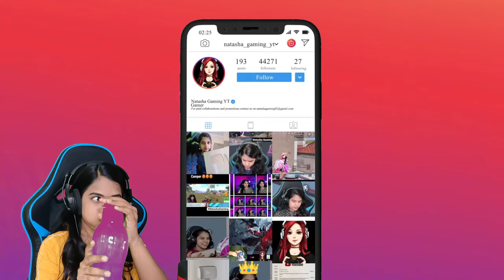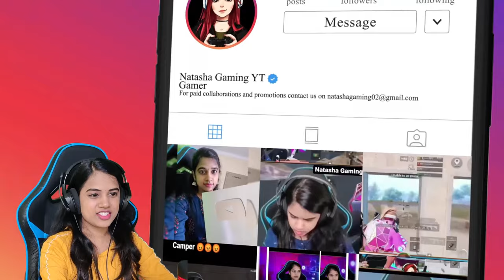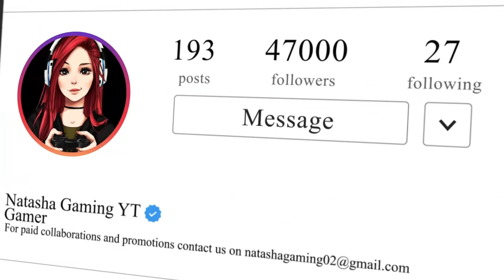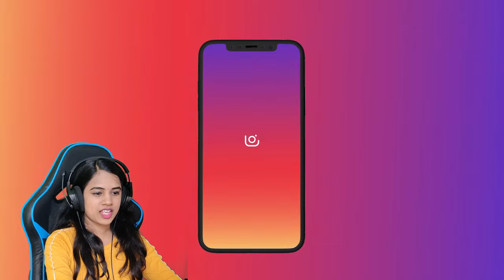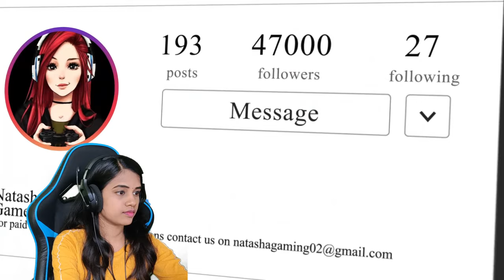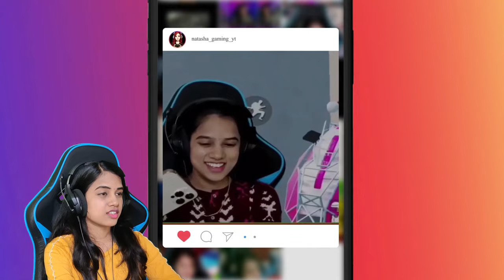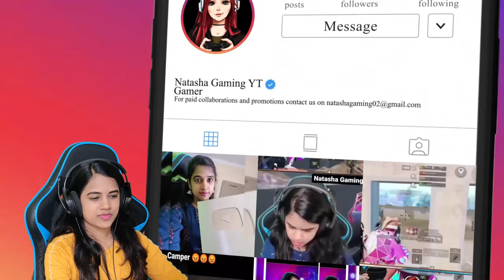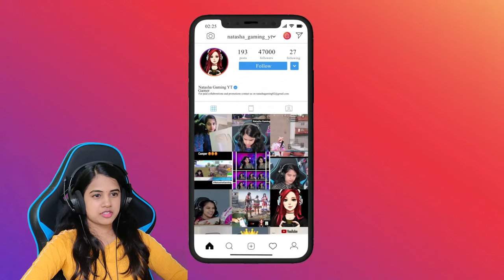Playing With UNQ Gamer for the First Time Natasha Gaming is Live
Telugu/Hindi/English/Malayalam Girl Gamer is Live Streaming PUBG Mobile. Hey! This is Natasha. Natasha Gaming is Live. Please join.
🐒I stream BGMI/PUBG Mobile and some of the PC Games everyday. Stream motto is to have fun in a good way. Hope you guys like my stream and videos!

                🐤_SOCIAL MEDIA_🐤

                🐤_SETUP_🐤

🦊Device/Mobile: Iphone 12 Pro Max 256Gb
🦊Streaming App: OBS Studio
🦊Game Capturing Device: Elgato Game Capture HD60 S
🦊Headset: HyperX Cloud Stinger Core
🦊Mic: HyperX Quadcast - usb condenser gaming microphone

          🐤_PC Specs_🐤

🦊Motherboard: AORUS Z390 Pro Wifi
🦊Cabinet: Corsair Spec 05
🦊RAM: 16*2 GB Single Stick Corsair Vengeance
🦊Processor: Intel i9 9900k
🦊Graphic card: RTX 2060 Super 8GB
🦊Monitor: MSI 24'inch 144hz FHD IPS Gaming Monitor(1ms)
🦊CPU Cooler: Corsair H60
🦊SMPS: Corsair 650W

                🐤_TIMINGS_🐤

🐼Stream timings: 9:00PM to 12:30AM(On Weekdays)
🐼3:00PM to 6:00 PM and 9:00PM to 12:30AM(On Weekends)

                🐤_BGMI CONTROLS & SENSITIVITY_🐤

Layout 1's Share Code: 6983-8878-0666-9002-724
Control Code 4 finger Claw: 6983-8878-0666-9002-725

  🐤_Content Disclaimer_🐤

Later we will send those details to Cyber Crime Department and register a complaint on it. Then they will trace the respective person's IP address, details and files a case on them. So please be careful before using abusive words.
Section 509: Uttering any word or making any gesture intended to insult the modesty of a woman.(You cannot call her "mast").
Punishment: Imprisonment for 1 year, or fine, or both. Otherwise you will face further consequences as per the LAW section 509.

  🐤_Copyright Disclaimer_🐤

🐱This is to all of those who are posting clips of my live streams and reactions to superchats. I had to do this because of few people and their channels as they are trying to spread negativity on our channel.
🐱I hope you guys understand the scenario and take permission from me.